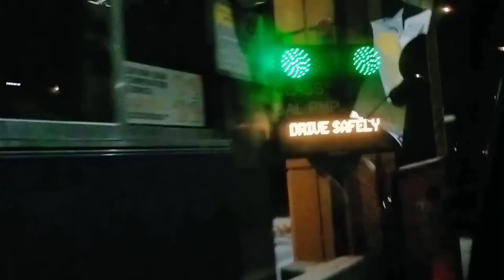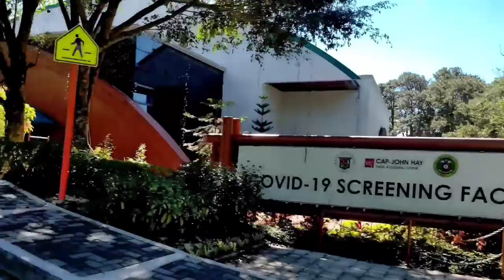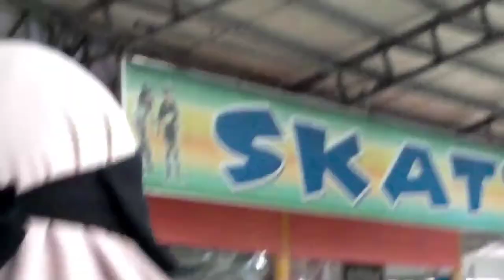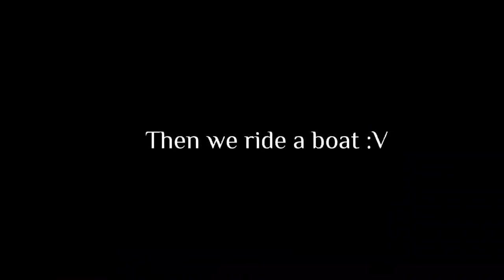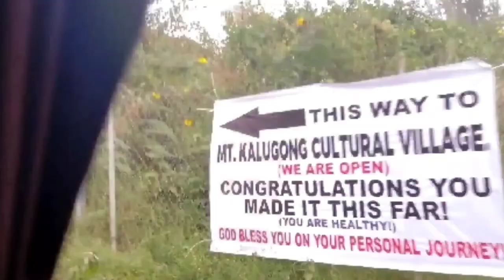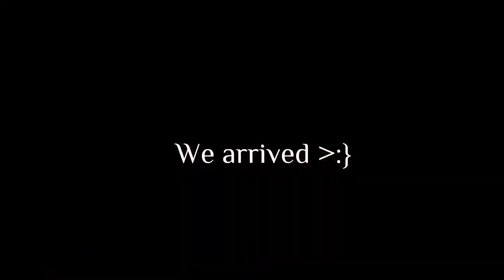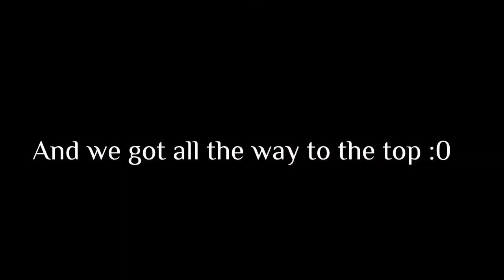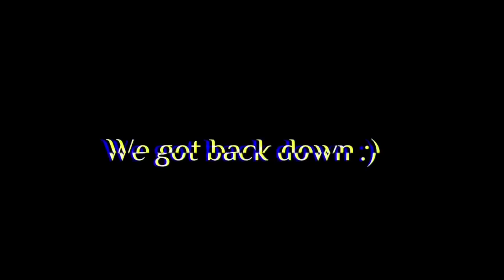My Vlog in Baguio & La Trinidad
Alaikum guys1!! 1

WOOHOO! 1! 1 ALHAMDULILLAH !!

after days and days of editing it's finally here :]

So if u don't know about Baguio, it's a cold place in Philippines where there are pines and bootipul flowers :D

so yea i put some captions in the vid so you guys won't get bored
So yea. We travelled from Manila to Baguio. We started at 1 a.m. yes. 1 AM 😀 and we arrived at Baguio when it was like 7 or smth 🤔 yea seven. So basically we travelled for 6 hours ig 🥲. Yeah. Ngl, the tap water there is ice-cold 🙂
and cold mornings there are always INTENSE man 😀

The next day, we went to campjohnhay, burnhampark and the lionhead

The third day, we went to latrinidad to climb Mount Kalugong.

btw shout out to this person who lives in La Trinidad :D

The fourth day, I didn't film cuz my storage was low :/

but anyways that's all! :D